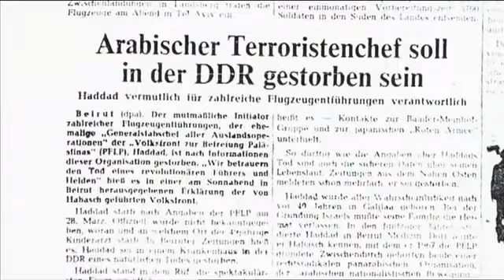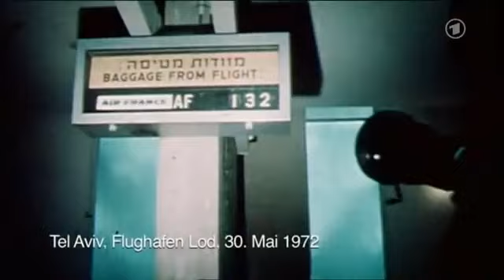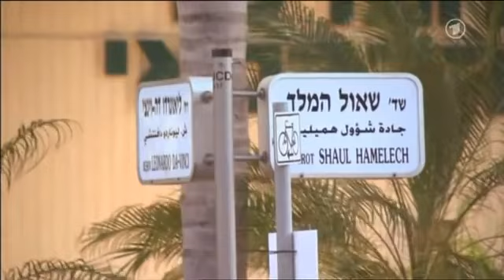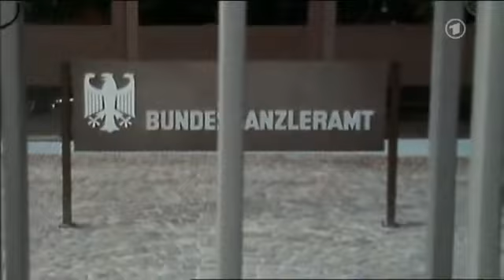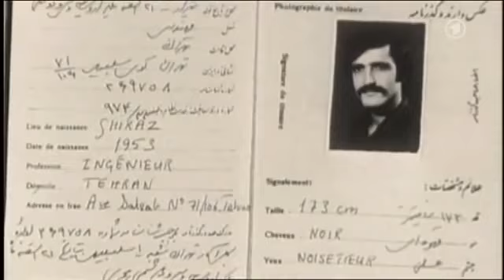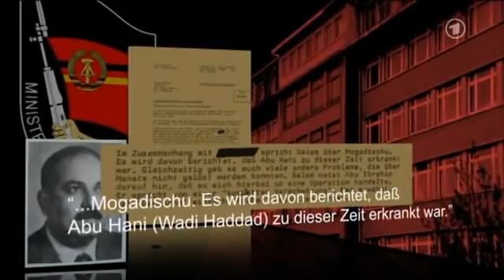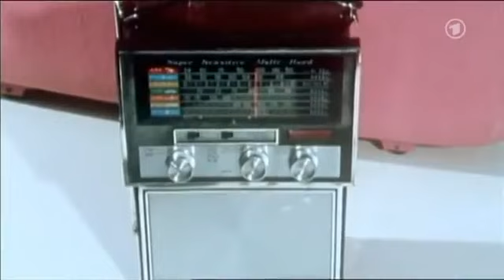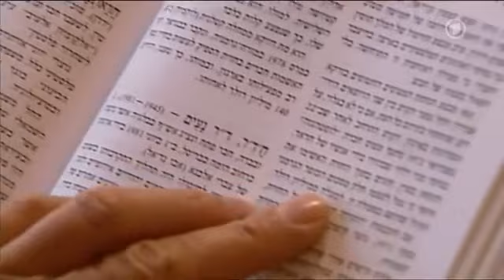Tödliche Schokolade - Ein Giftmord des Mossad und die Entführung der Landshut | Dokumentation | Doku